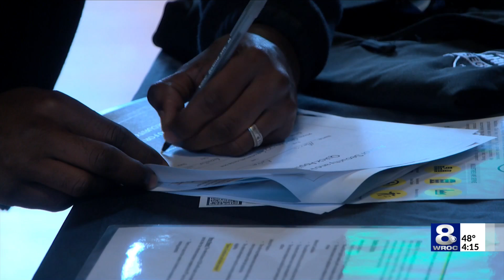News 8 First at 430+ local businesses featured in Rochester fall job fair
More than 30 local businesses from a variety of industries came together at the Rochester Memorial Art Gallery for the Professional Recruiters of Rochester’s fall job fair Thursday morning.